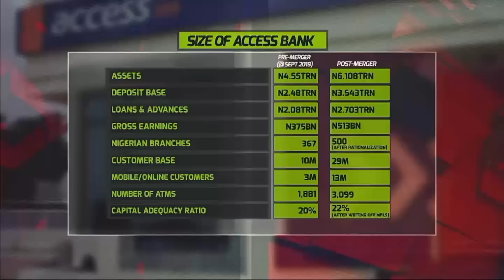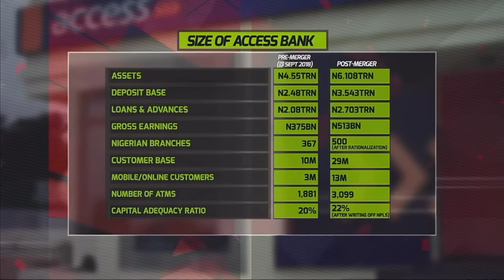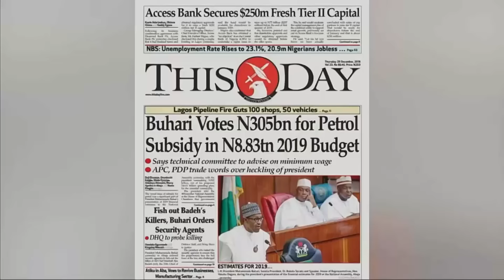Access Bank GMD - Herbert Wigwe discusses the Access-Diamond Bank merger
Access Bank Plc and Diamond Bank Plc last Sunday 16th December ended months of speculations over their future when they finally agreed to merge, signing a Memorandum of Agreement. This move would move Access Bank, the principal partner, from number four to number two or number one in the nation’s banking hierarchy, if the current growth trajectory of Access Bank is maintained.

Herbert Onyewumbu Wigwe (born 15 August 1966 in Lagos) is a Nigerian banker and entrepreneur. He is currently CEO and Group managing director of Access Bank plc, one of Nigeria's top five banking institutions, after succeeding his business partner, Aigboje Aig-Imoukhede in January 2014.